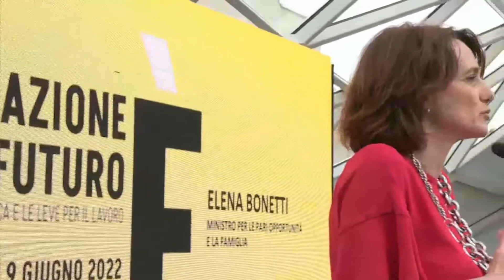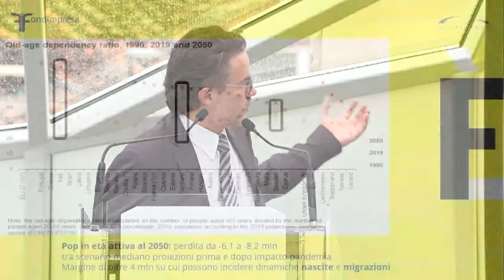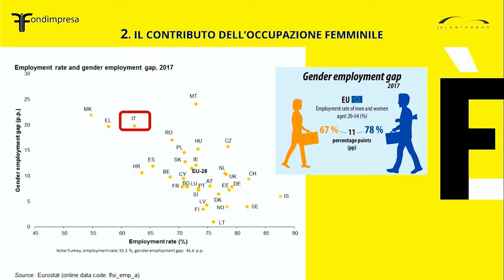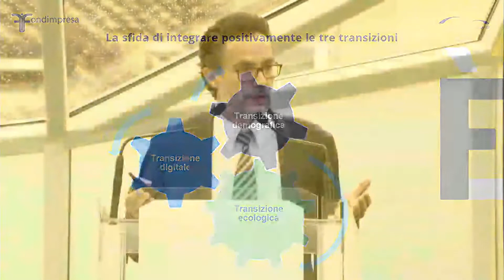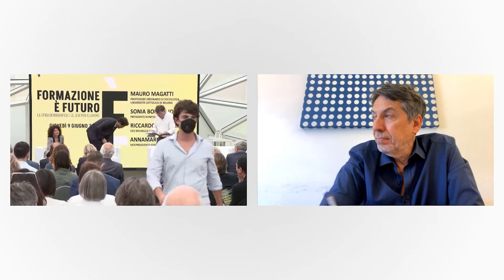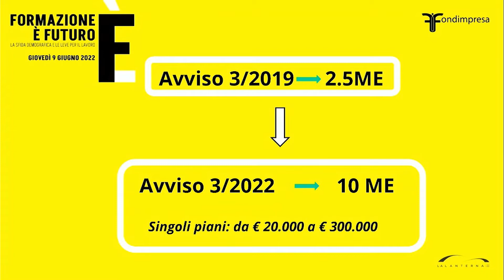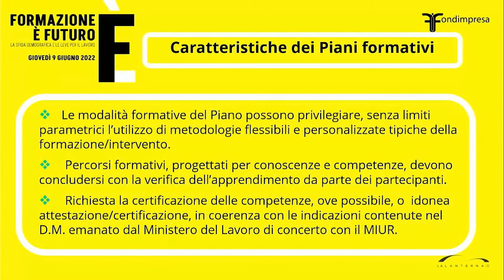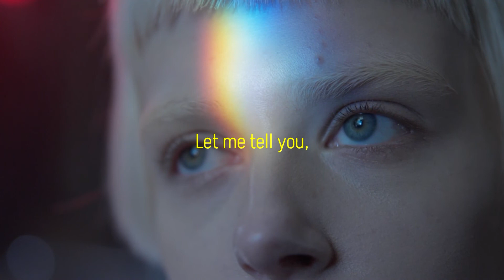Formazione È Futuro - La sfida demografica e le leve per il futuro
Evento dedicato a analizzare le più interessanti misure per il sostegno alla crescita e all’occupazione, le politiche a contrasto della denatalità e  per una migliore conciliazione della vita familiare con il lavoro.

Sono state inoltre illustrate le opportunità offerte dal Programma GOL, dal Fondo Nuove Competenze e dalla programmazione delle attività di Fondimpresa, con un focus sugli strumenti di finanziamento dedicati alla formazione di disoccupati, inoccupati e personale in Cassa Integrazione Guadagni.

CAPITOLI
00:00:00 - Sigla iniziale evento
00:02:06 - Introduzione evento Diodato Pirone
00:06:45 - Intervento di Elena Bonetti
00:27:08 - Intervento di Alessandro Rosina
01:00:00 - Intervento di Magatti, Bonfiglioli, Stefanelli e Trovò
01:37:11 - Intervento di Raffaele Tangorra
01:53:13 - Intervento di Elvio Mauri, Amarildo Arzuffi e Donata Cutuli
02:20:54 - Intervento di Aurelio Regina
02:37:33 - Sigla finale evento